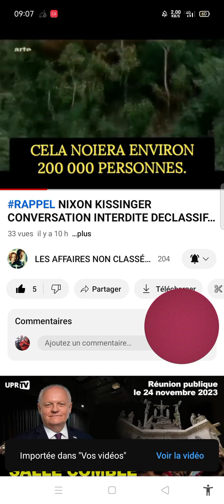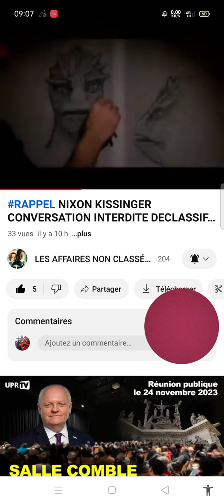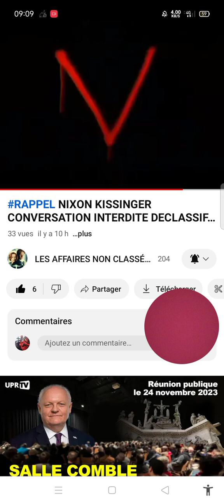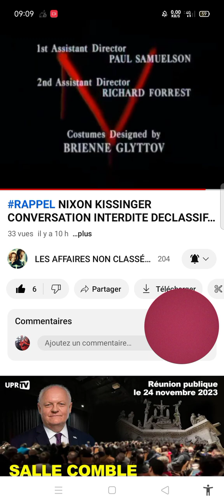kissinger en plein conversation, écouter bien cette rage contr l'humanité et vs continue à consentir